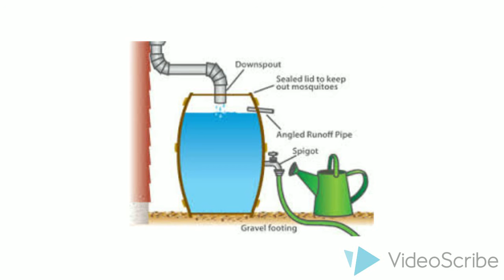Rain Barrels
Video References